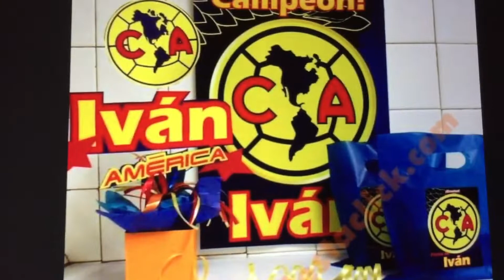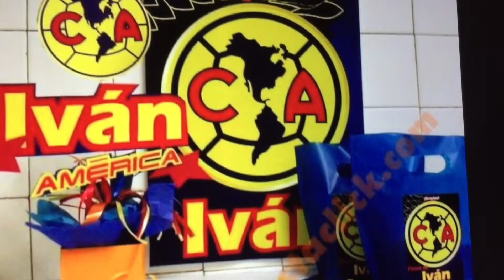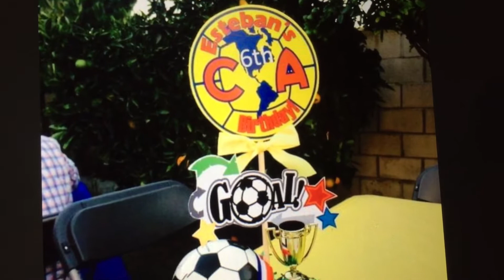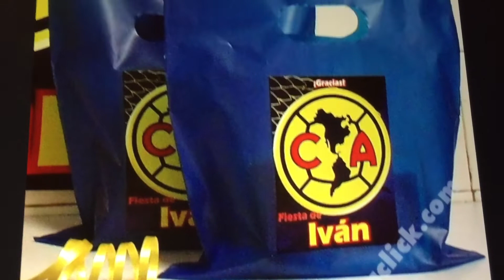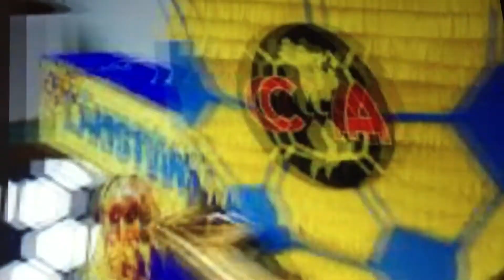Fiesta Futbol Club America ⚽️ Decoración 🎈 ideas 💡